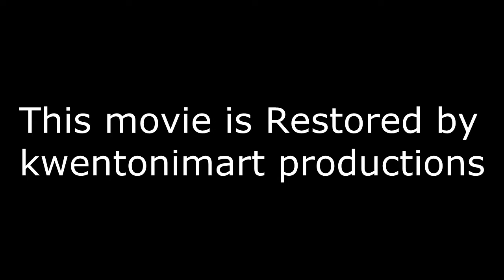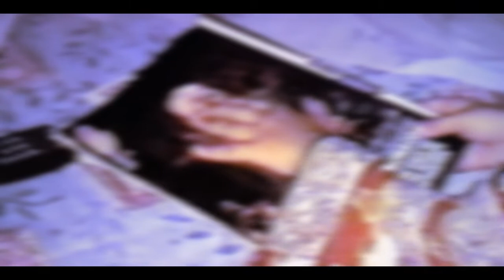Puke-moon Princess (Pinoy Short Film)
Puke-Moon Princess
Restored by kwentonimart productions
***This film was just transferred from VHS by shooting it from an LED TV, we don't have any other means of transferring it due to budget limitations, please bear with the quality. Original Movie was made on 2001.